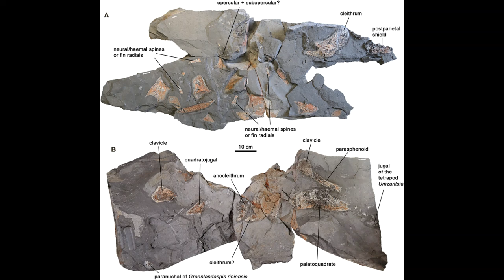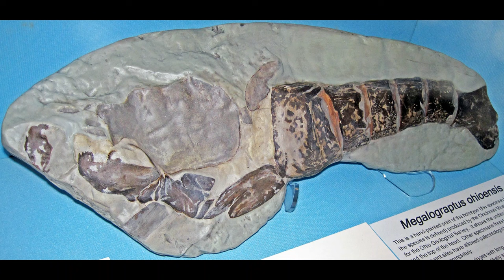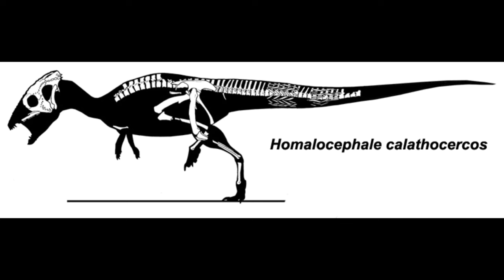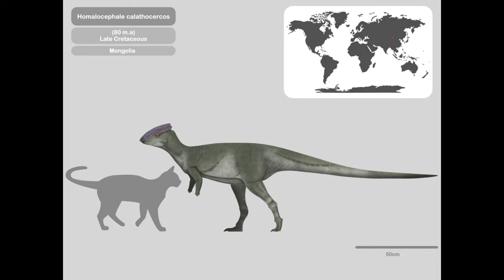Weekly Wildlife Hyneria and Homalocephale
Featuring 7 Incredible Extinct Animals
Art featured in this video belongs to the following creators:

Waterloo Farm Ecosystem: Maggie Newman / R.W. Gess.

Megalograptus and Astraspis: Paleoguy

Homalocephale: Jack The Vulture

Megatherium: Brian Engh